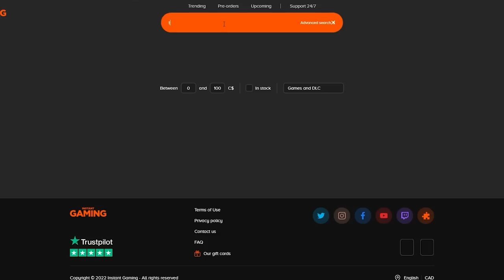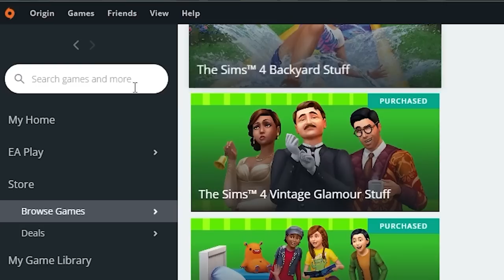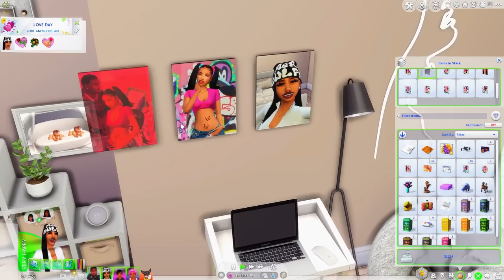Our FIRST DAY of Preschool 👧🏽✏️// Single Teen Mom Life Ep. 8 — Sims 4 LP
Heyy Cutie! Get your games for a discounted price at Instant Gaming!!

🍭FAQ:
🍭Where do you get your cc from?
🍭 Simsfinds & TSR
🍭What type of PC do you have?
🍭Check in the 'about' section under my channel :)